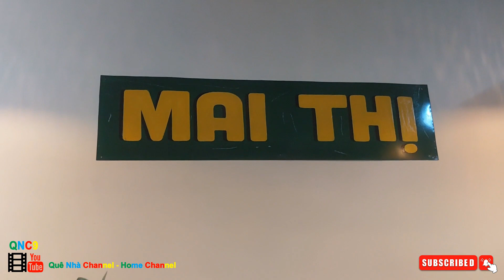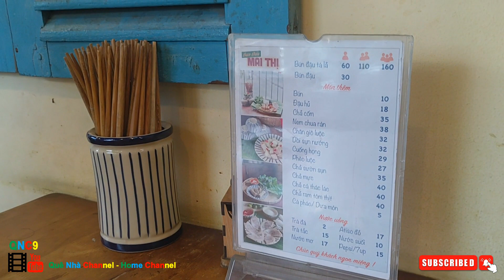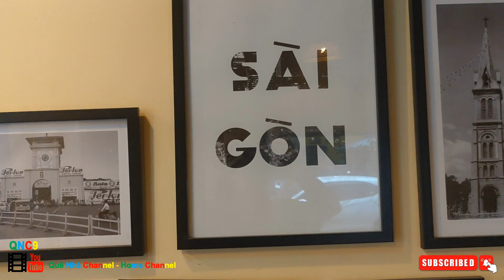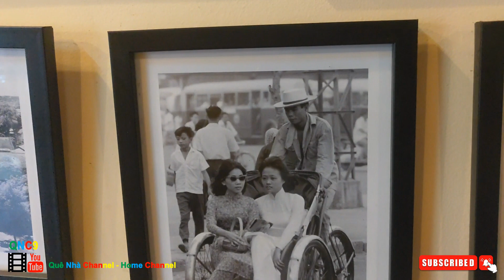MAI THỊ - Bún Đậu Mắm Tôm || MAI THI - Bun With Bean Paste With Shrimp Paste #599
Hôm nay, một buổi chiều đầy mưa gió bão bùng tại thành phố Biên Hòa. Ba mẹ đưa hai chị em đi học, trên đường về gặp quán bún đậu mắm tôm Mai Thị với không gian Sài Gòn xưa, thấy cũng hay hay. Thế là ba mẹ vào ăn xem có ngon hay không, để giới thiệu đến mọi người.
Today, a rainy and stormy afternoon broke out in Bien Hoa city. Parents took the two sisters to school, on the way back, they met Mai Thi's noodle shop with shrimp paste and shrimp paste with the old Saigon space, which was also good. So my parents came in to eat to see if it was delicious or not, to introduce to everyone.
Wishing you a happy, healthy and happy new day with your loved ones and family. Thank you all for your interest in watching, loving and supporting our channel during the past time.